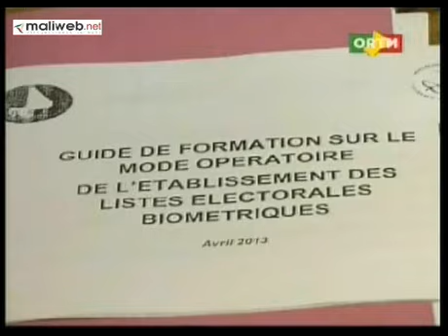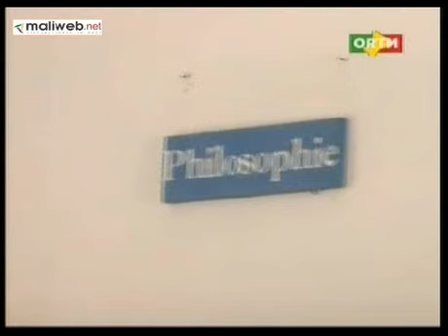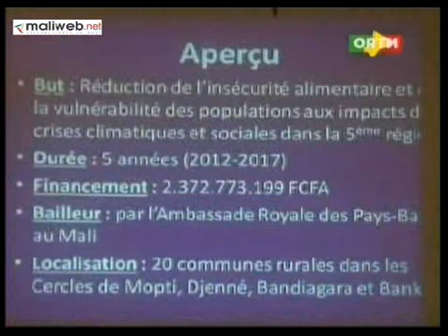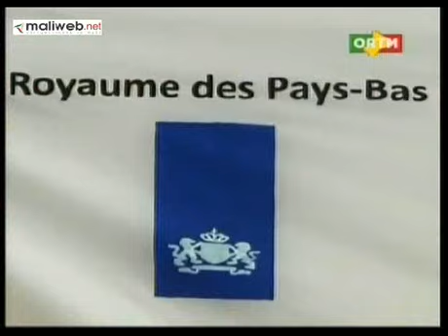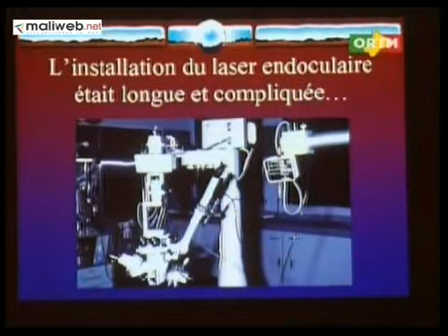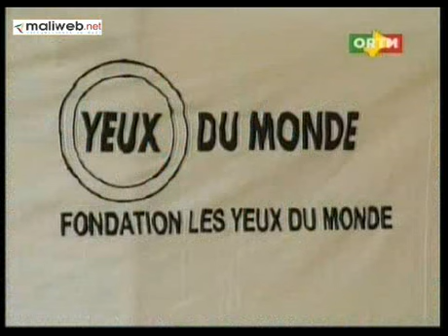ORTM / Journal TV 20h du 12 Avril 2013